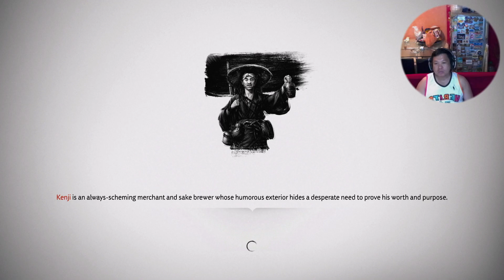Ghost of Tsushima - Act 2- Retake Castle Shimura- Part 20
Hey Gamers, I'm back again from an extended holiday break and this time targeting to have a consistent streaming schedule for the next 3 weeks. For this streaming session it was really fun and an almost perfect assassin type on the 2 missions completed as was also able to defeat 1 leader from behind (aka 'watch your head' lol). In conclusion looking forward for more of this side mission as was able to complete many of them in the Azamo bay area.